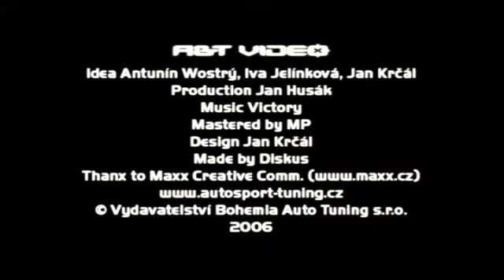Škoda Favorit RED CAR